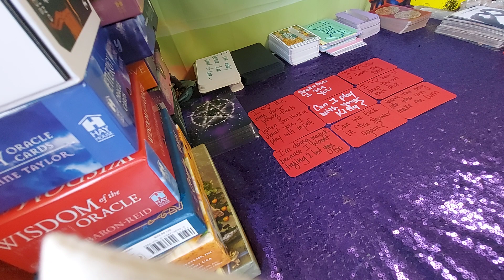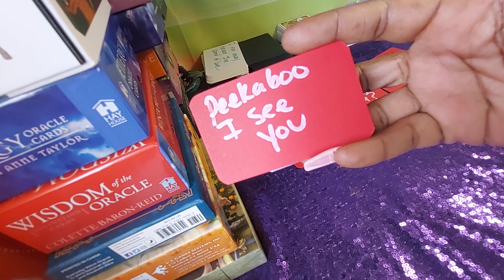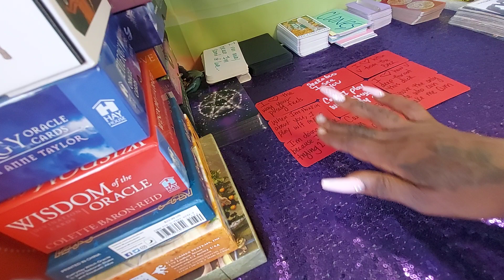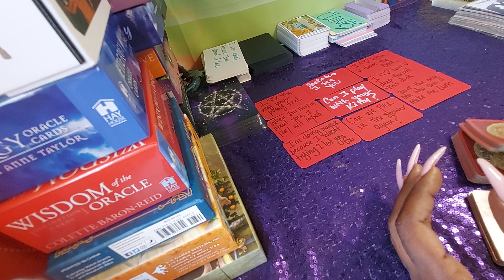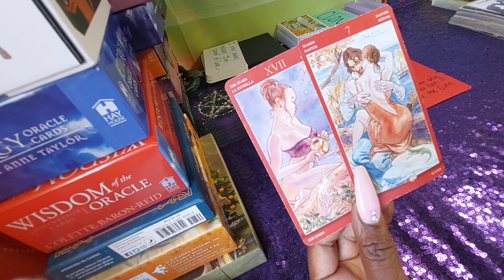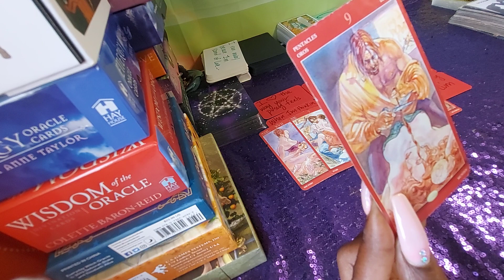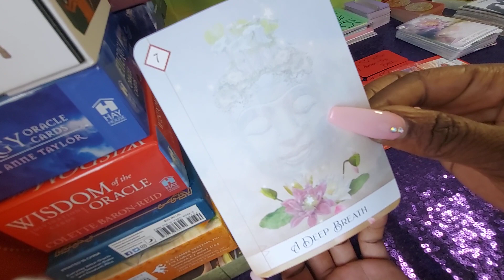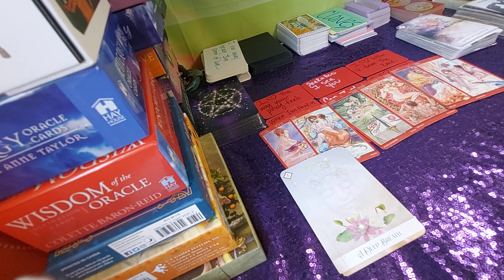CANCER ♋ (18+)CAN U PLAY WITH YOUR 🐈‍⬛🐈‍⬛🐈‍⬛🐈‍⬛🐈‍⬛ JULY 2021